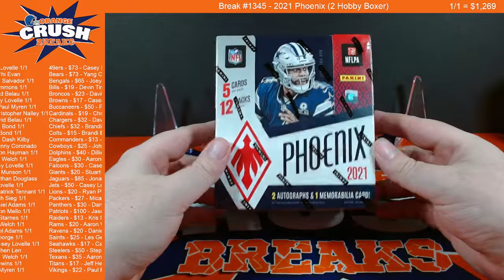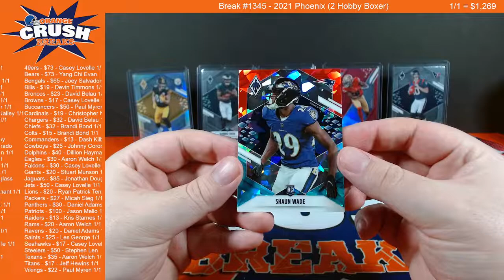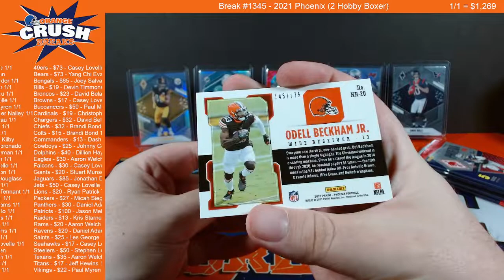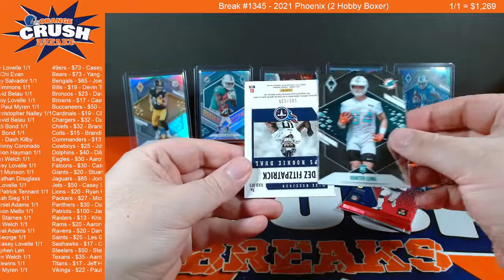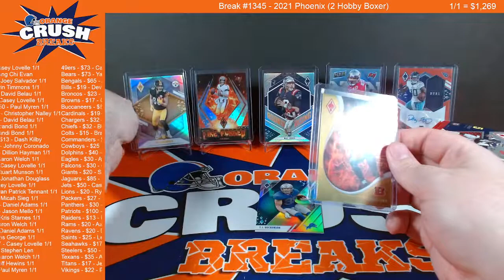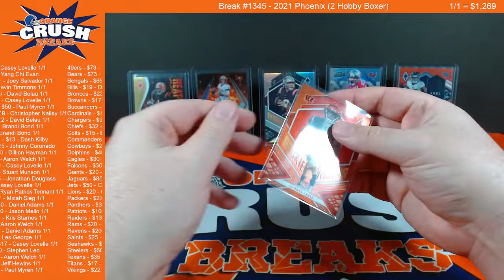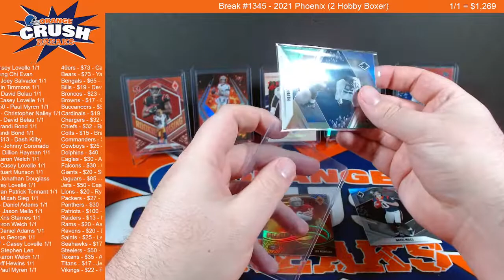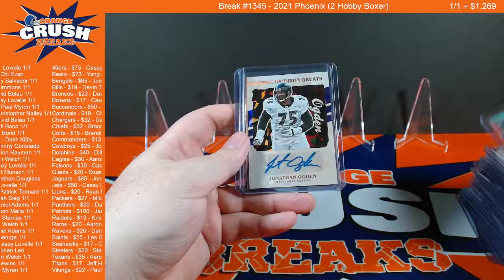LAUNCH DAY 2 BOXER! - 2021 Phoenix (Hobby Box) [FB BREAK #1345]